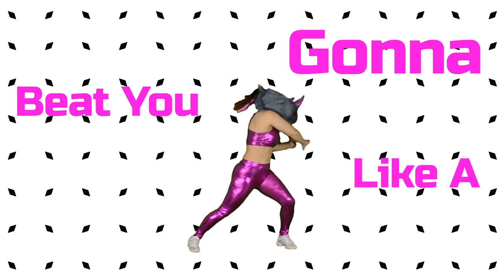Netta- Bassa Sababa (lyrics) - Rotem Ben Abu | Yana Yakobi | Tal Perry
סרטון מילים לשיר באסה סבבה של נטע ברזילאי.
הגשה סופית בקורס וידאו במסלול האקדמי המכללה למנהל.

כל הזכויות שמורות לשיר של נטע ברזילאי.